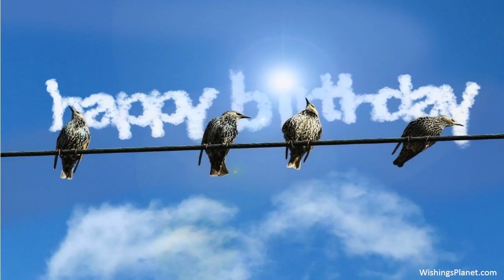Happy Birthday to William